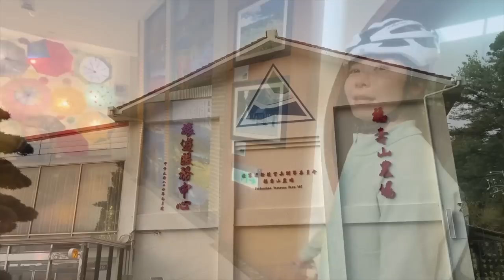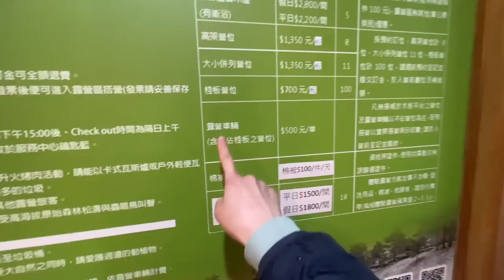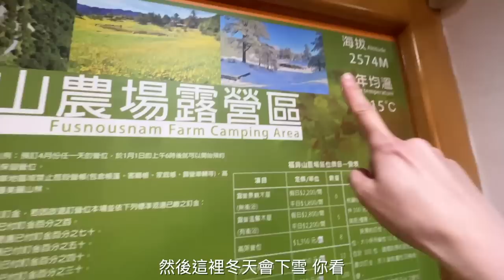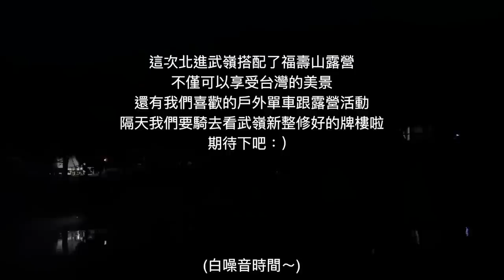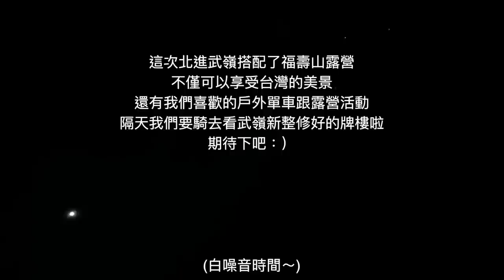【北進武嶺x福壽山露營】北進武嶺的第一天剛好碰到新武嶺牌樓完工 🚴‍♂️ 從思源啞口騎到梨山 • 福壽山農場！挑戰沒有電露營｜Melofunplay 美樂玩不累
北進武嶺最難在哪？！
這次一聽到牌樓好的消息就安排來了一下北進武嶺，我們第一天開到宜蘭到福壽山，福壽山露營過夜，隔天再繼續騎。這集我們有我們從思源啞口騎到梨山再到福壽山的路線，還有福壽山露營區開箱喔！
車衣車褲：maap.cc